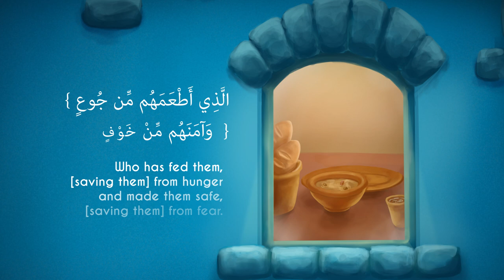106. Surah Quraish | Ziyaad Patel | Understand & Memorize Quran Project | Juz 30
Surah Quraish Recitation by Qari Ziyaad Patel - @QariZiyaadPatel

The Juz Amma Artbook

We are shipping worldwide Alhumdulillah and 100% of the profits will be used to support the studio and make Islamic Education Universal, Free, State of the Art, and available to every single human being, inshAllah.

About Understand & Memorize Quran Project:

This is going to be a huge project. Recitation by Famous Qaris, Graphics Visual by Darul Arqam Studio. An Amazing out-of-this-world experience of Learning Quran, inshAllah. It is a huge step in our dream for a Universal, Free, and State of the art Quranic education available for Everyone with an Internet connection. Your Prayers are needed as we embark on this project.